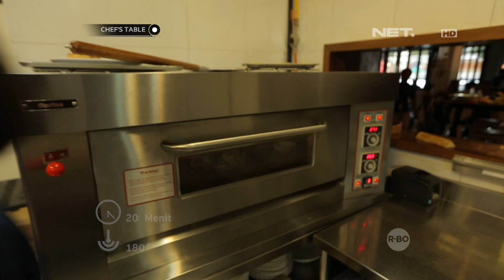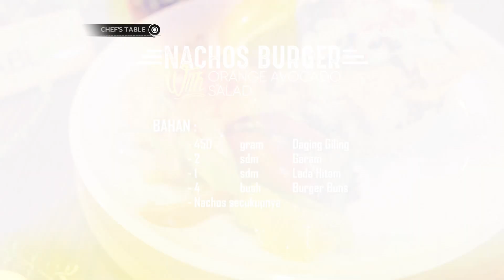Chef's Table - Nachos Burger With Orange Avocado Salad with Libra Akila